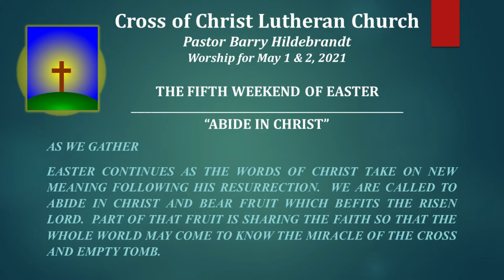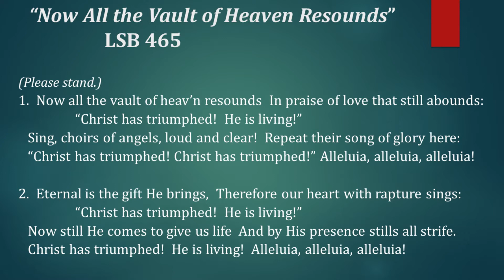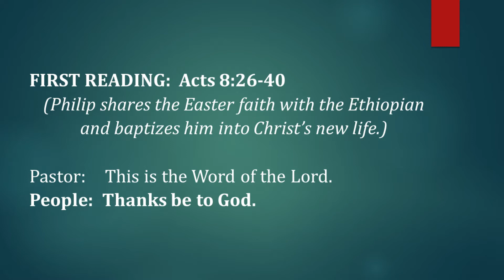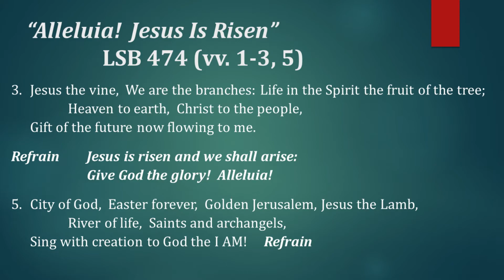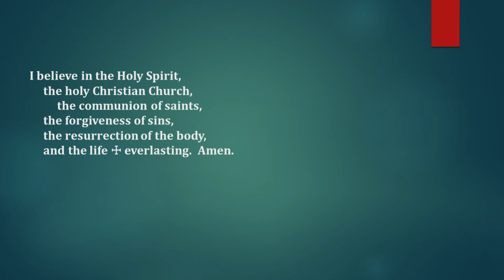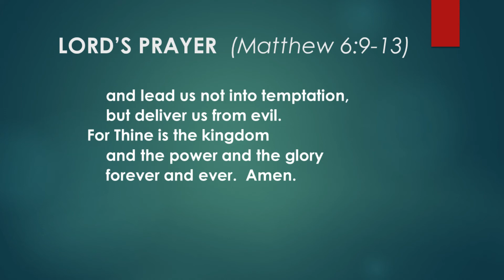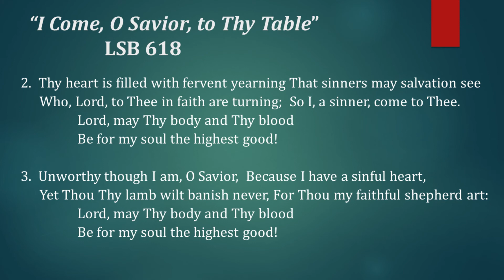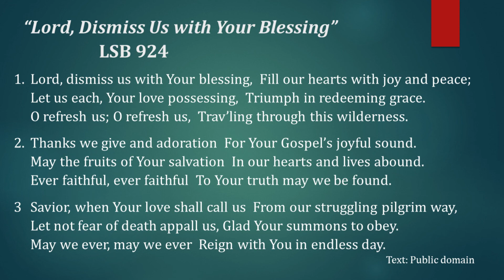5th Sunday of Easter || May 2nd, 2021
Easter continues as the words of Christ take on new meaning following His resurrection.  We are called to abide in Christ and bear fruit which befits the risen Lord.  Part of that fruit is sharing the faith so that the whole world may come to know the miracle of the cross and empty tomb.